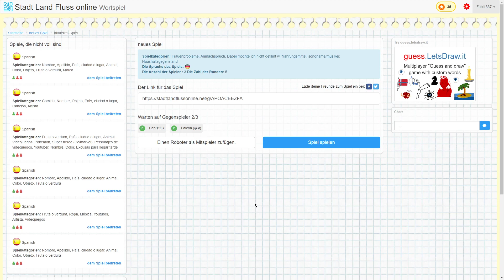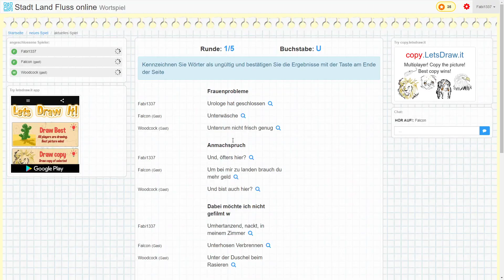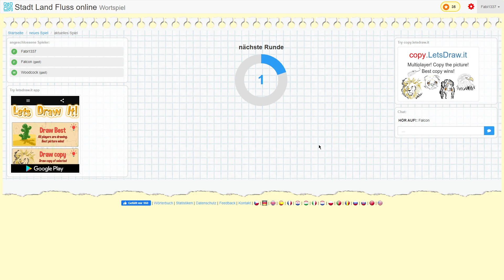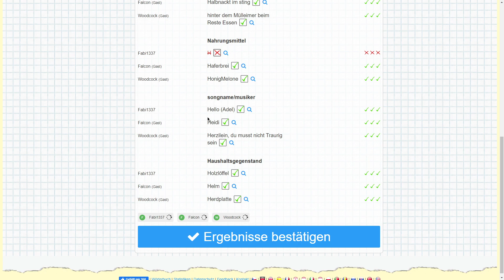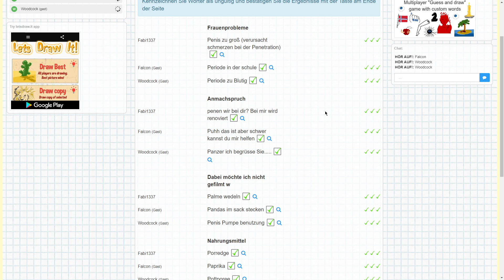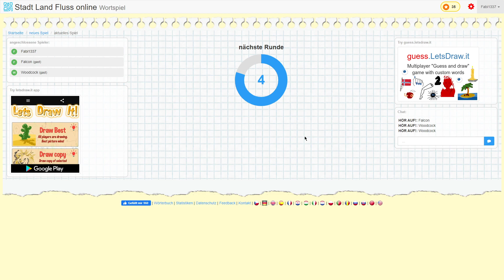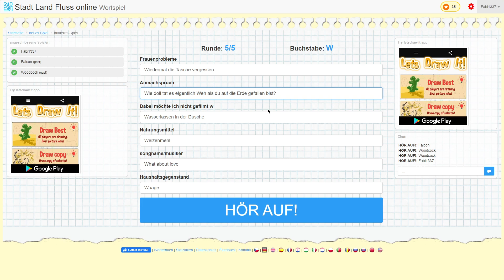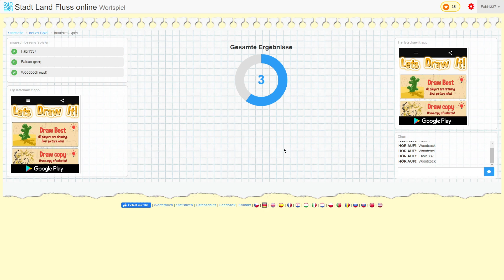Unsere Anmachsprüche - Stadt, Land, Fluss #03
Viel Spaß bei der neuen Folge Stadt, Land, Fluss.
Hat dir das Video gefallen? Dann lass doch einen Like da und Abboniere uns Kostenlos!

★Unsere Teamspeak IP: ts3.mgc4you.de

Wer bis hier gelesen hat, ist Cool :D